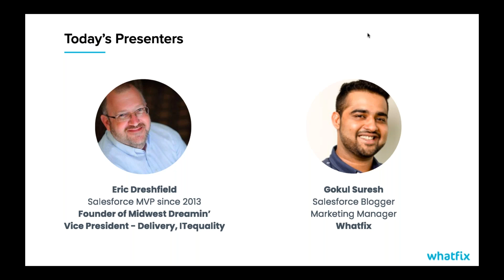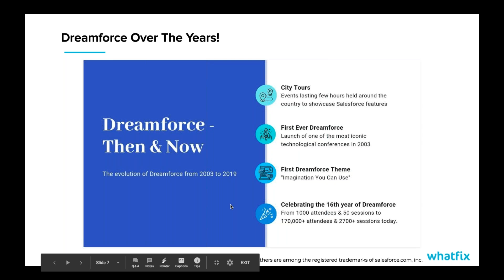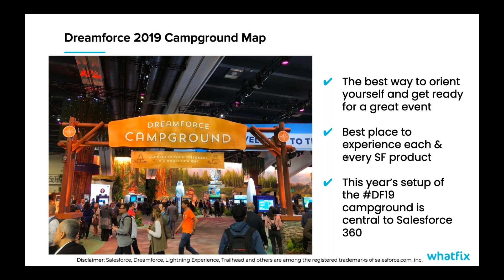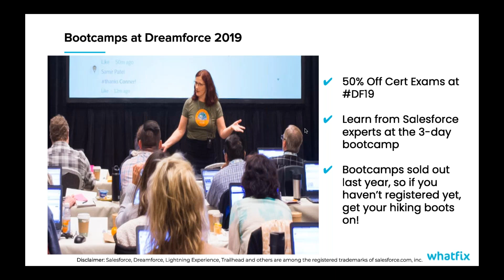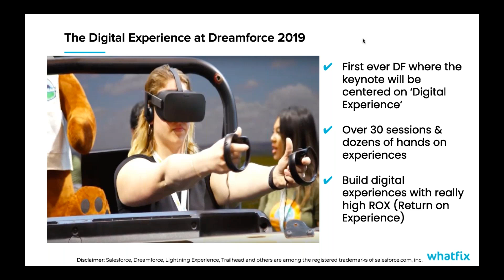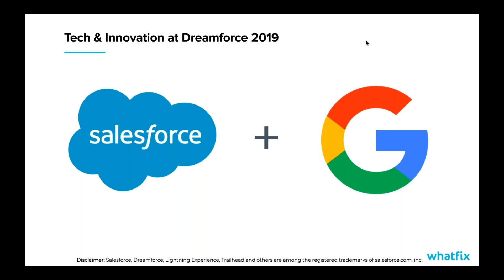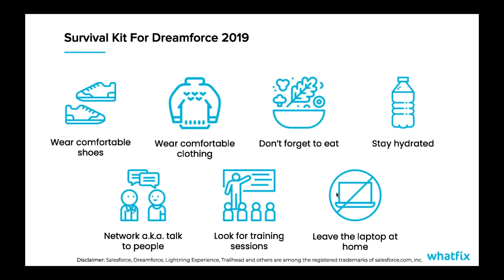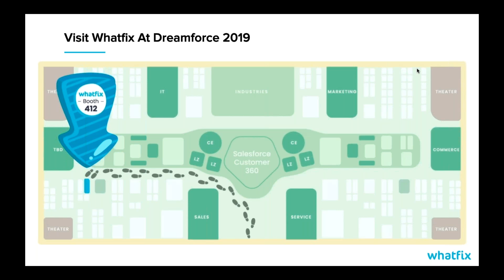Maximizing Your Dreamforce ROI Like A Boss!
Dreamforce is known to be the busiest of conferences. With so many things happening during the 4 days, it's best to prepare well before the event step foot in the Moscone center. Starting from how not to tire yourself at the conference, to where you can find good food and swags, to how you can make the maximum ROI of the 4 days of Dreamforce, this webinar is a MUST ATTEND for all Trailblazers at Dreamforce.

Joining us in this fun Dreamforce exclusive webinar is Eric Dreshfield, Salesforce MVP since 2013, Founder of Midwest Dreamin’, and one of the most vocal Salesforce Influencers in the ecosystem. Register for the webinar for some interesting insights on Dreamforce, some exclusive announcements, and 60 mins of us making you more and more excited about the extravaganza! :)